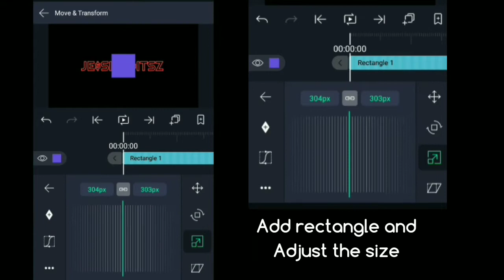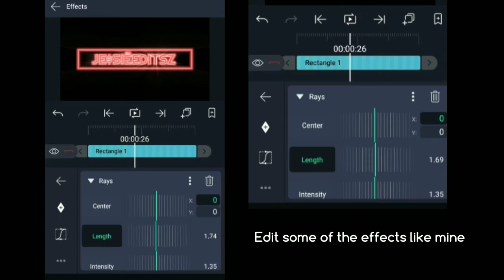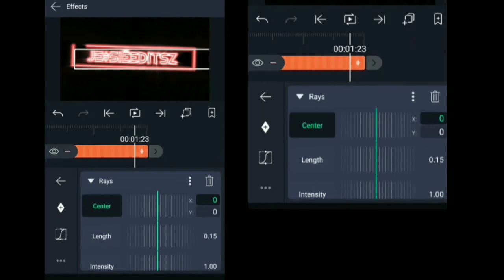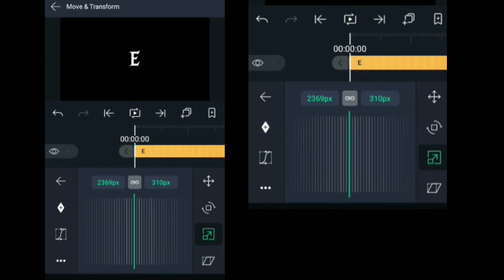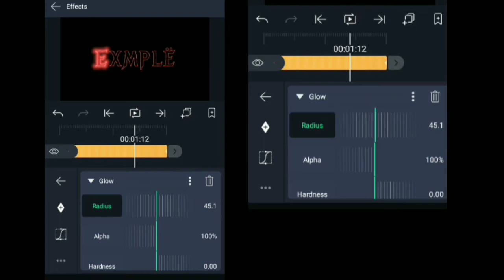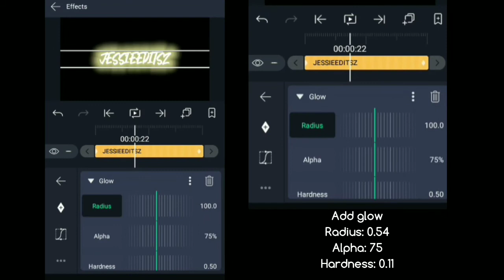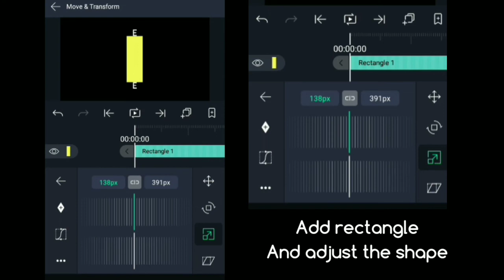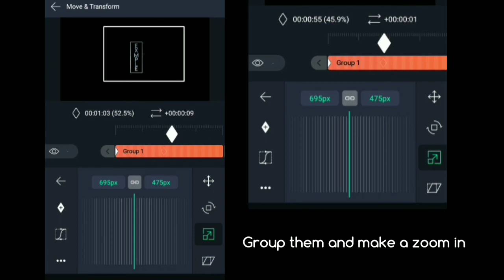TEXT ANIMATION | ALIGHT MOTION TUTORIAL